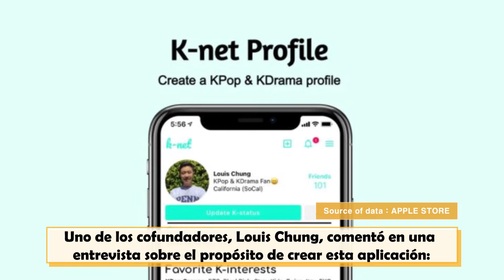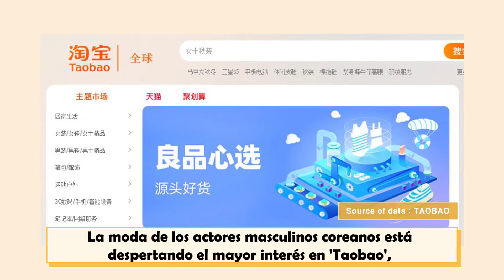[Noticias Candentes] El "Super Tuna" de BTS Jin al que el mundo es adicto.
▶ '주술회전 0' 박성후 감독, 1억 달러 흥행! 한국 애니메이터의 자존심 👉
▶ 박현서 “제 음색이 유니크하다고요? 너무 행복하네요”
▶ ‘소년심판’ 10대 범죄 당신은 어떻게 바라보나요?